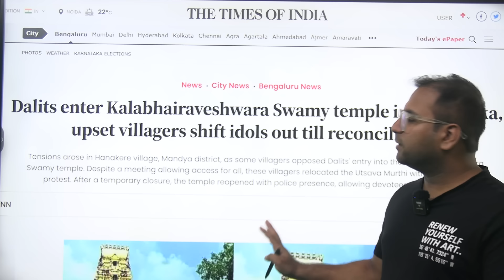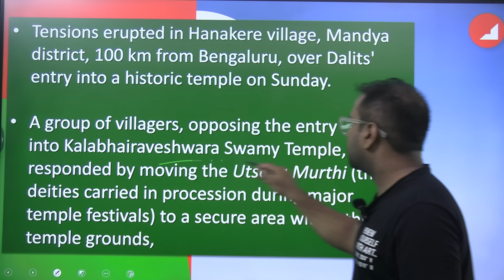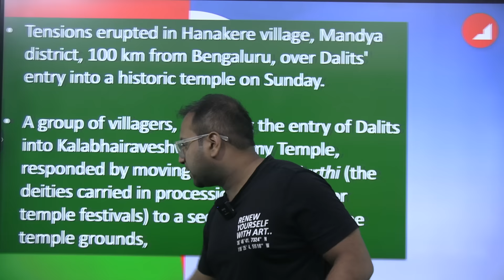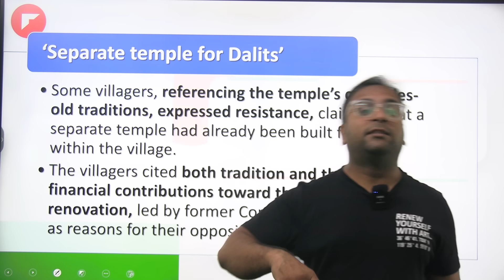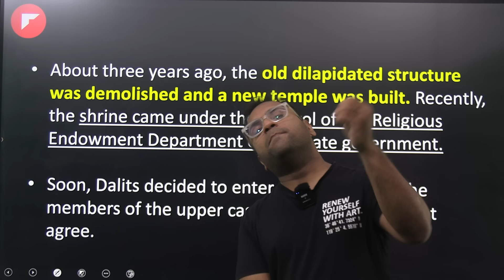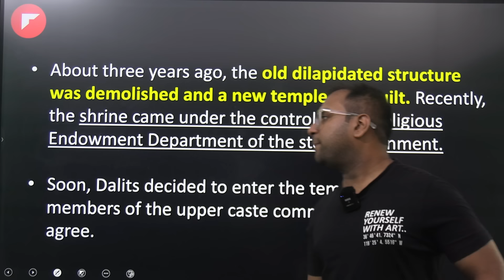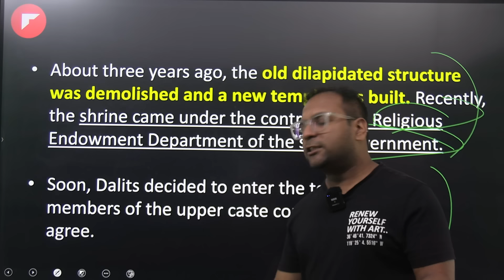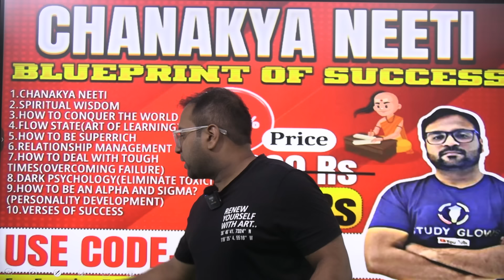Dalits enter Kalabhairaveshwara Swamy temple in Karnataka, upset villagers shift idols out